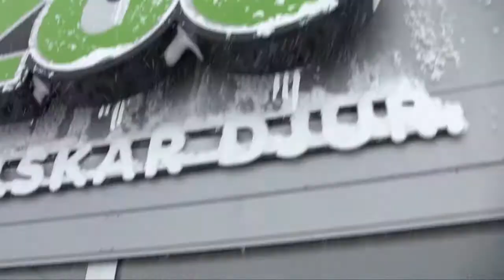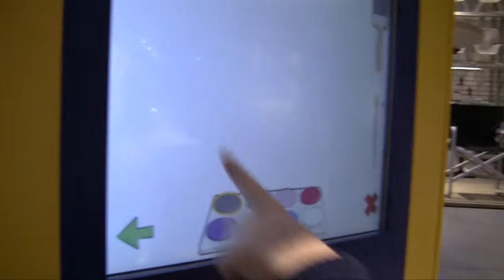ROAD TRIP TO IKEA Feat. Putte the Hamster (TheSillyWhiteTrip)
So we took a roadtrip to IKEA it was cool and stuff. Its all in swedish so learn to speak it or you suck!